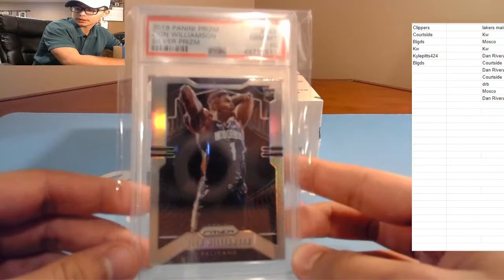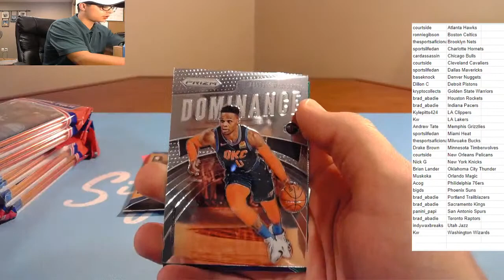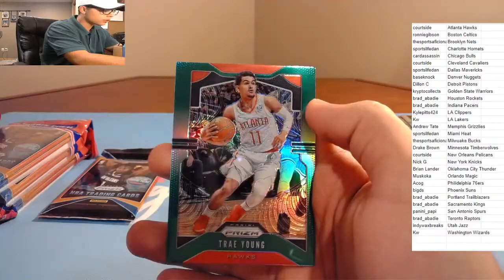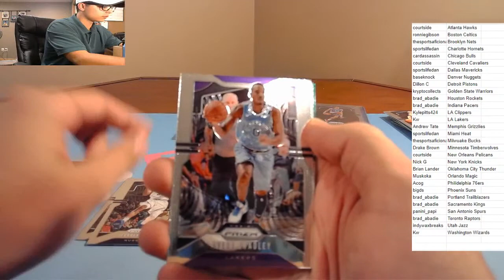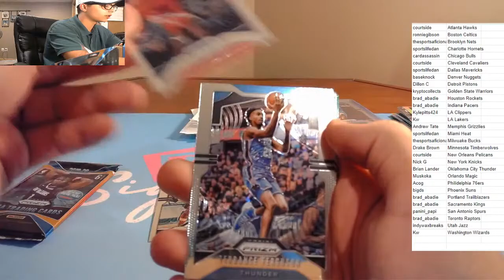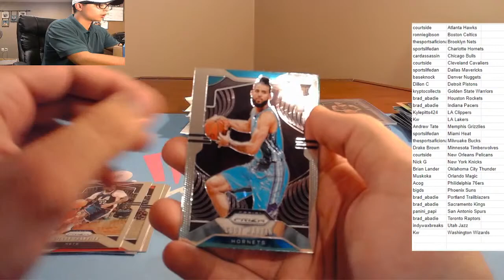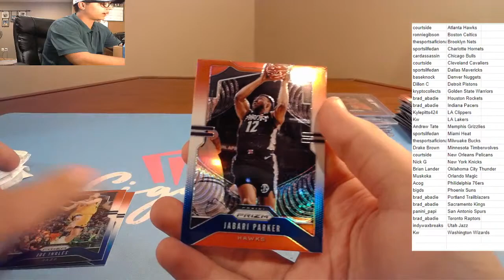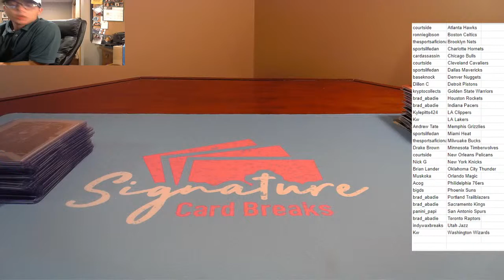Przim Cello 1 Box Break PYT #6